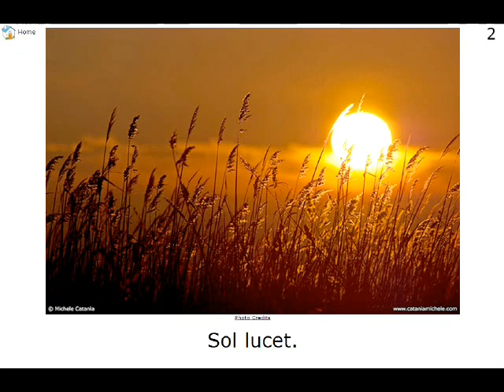0031 Celestium Actiones Comenii